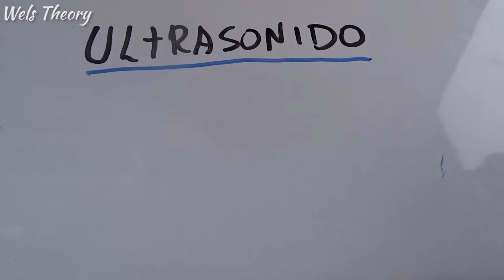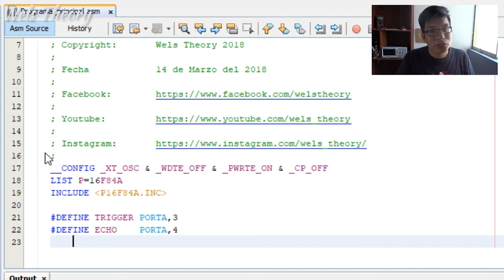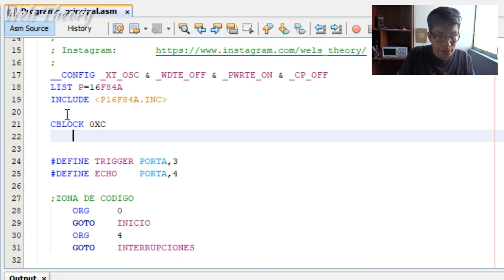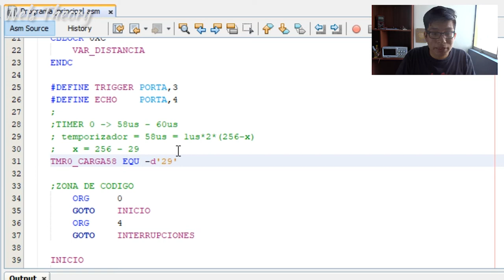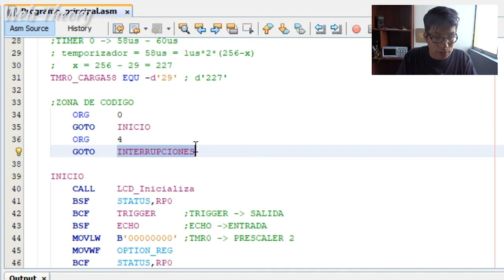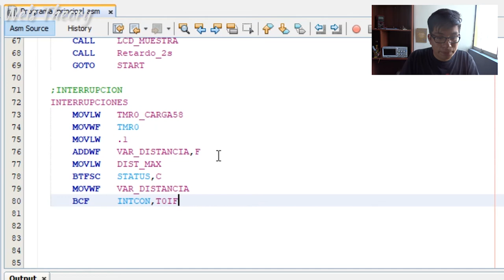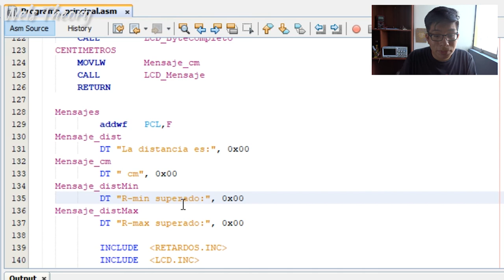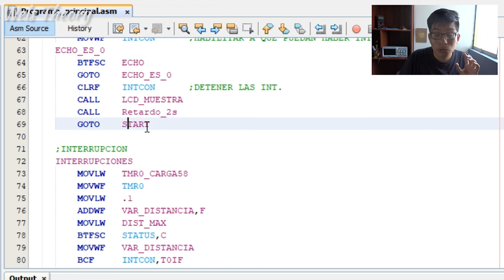Como medir la distancia con ultrasonido usando PIC16F84A - ASM - Wels Theory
Para eso aprenderemos sobre el ultrasonido y usaremos el Timer0 para indicar a que distancia está el objeto.

Compartelo.

Gracias...